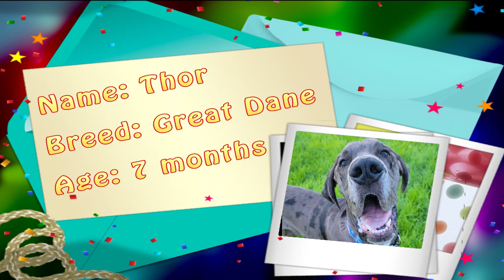Thor (great dane)- Off Leash k9 Training of Southern Utah